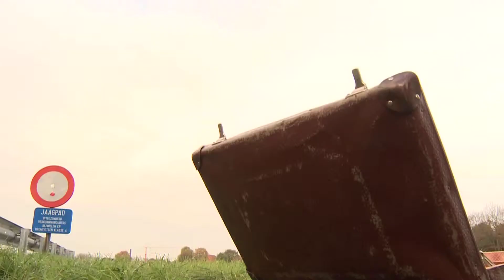De geheimzinnige koffer MPEG 4